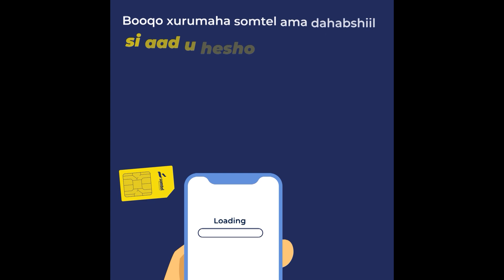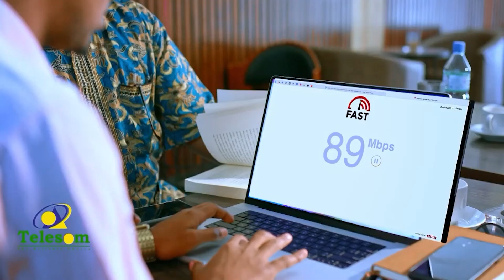Wafdigii Somaliland Ee Jigjiga Oo Si Heer Caalamiya Loo Soo Sagootiyey